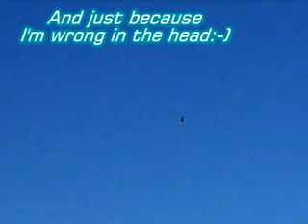Funnel FLops / Crash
Trying to learn Funnels, obviously way to much control input, and a crash at the end (which I almost saved..)